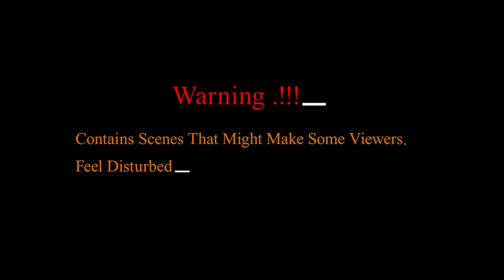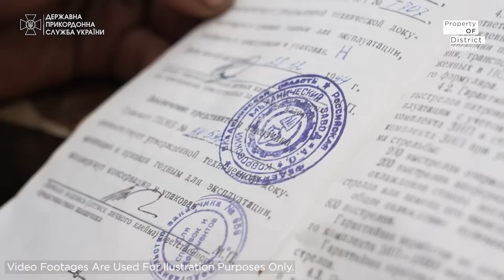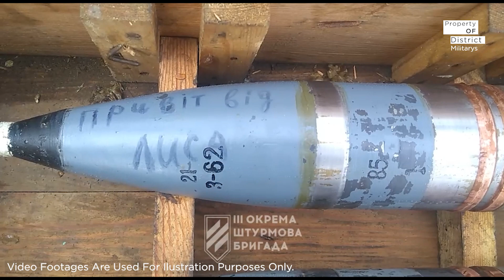JUST HAPPENED IN BAKHMUT! Putin claims counter offensive for Ukraine failed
Russian President Vladimir Putin claims that Ukraine's counter-offensive has been unsuccessful, with its army suffering major losses. Speaking at a meeting of war correspondents, he said that Kyiv's losses were approaching a "catastrophic" level. That has not been verified, and Ukrainian President Zelensky has denied the counter-offensive is failing. "There is movement forward," he said in his nightly video address.